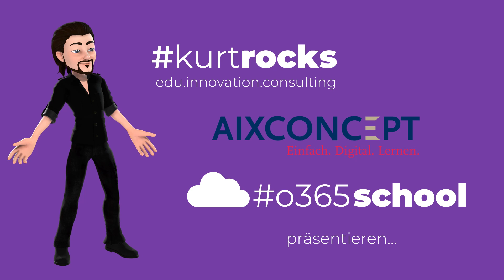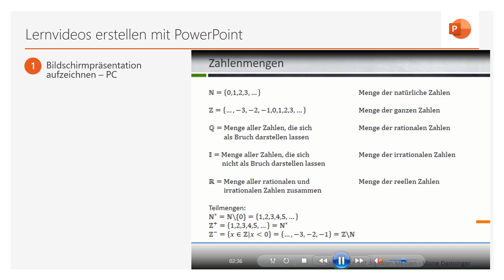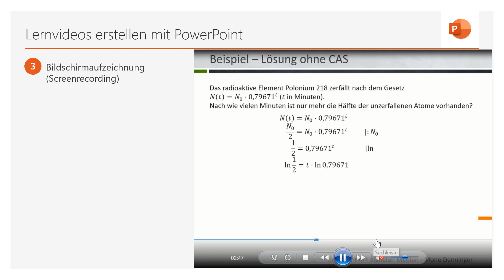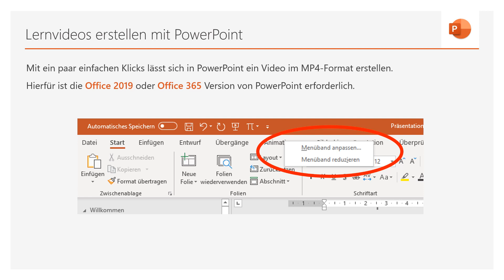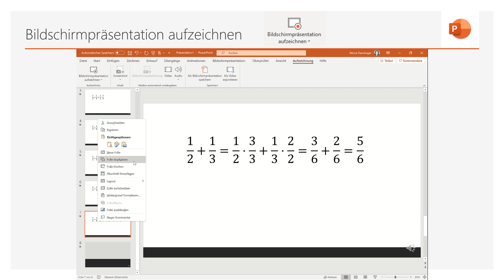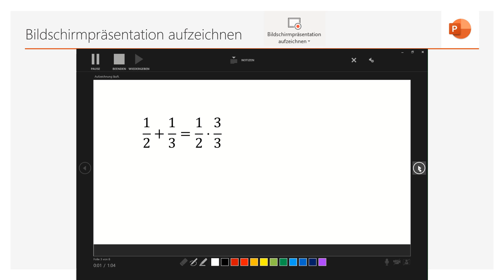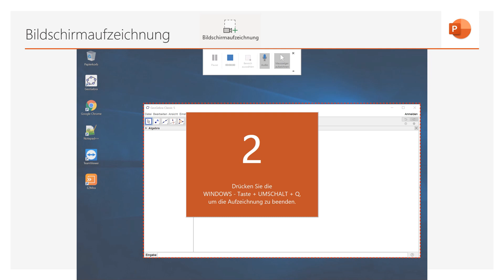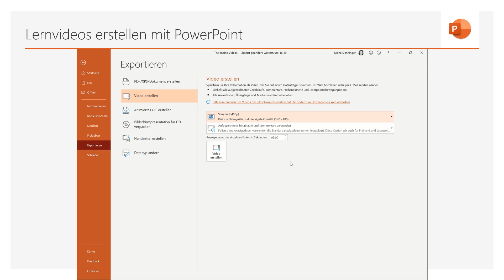A08 Lehrvideos erstellen mit PowerPoint